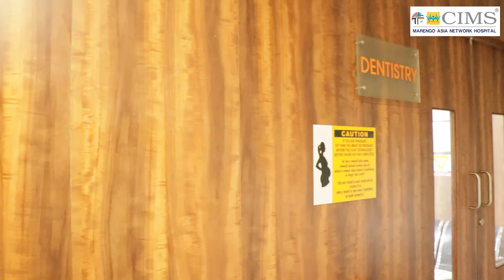Patient Experience l Dentistry l CIMS Hospital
Hear it directly from our patients. It is the experience which matters. At CIMS, it is “Patient First Always”.

CIMS Multi Super Specialty Hospital, Ahmedabad.